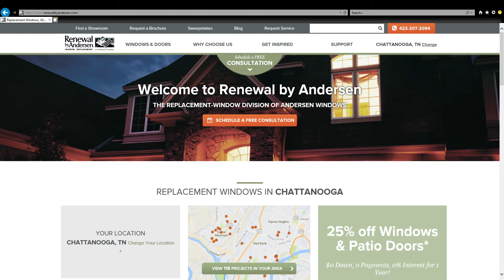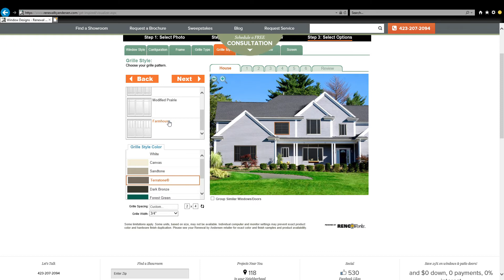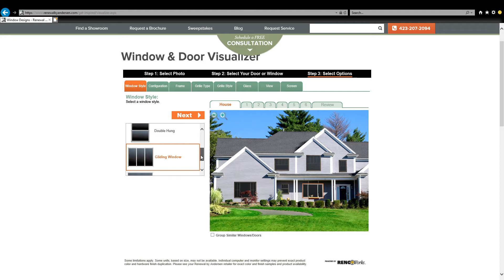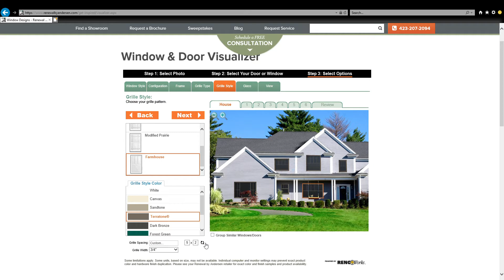Window & Door Visualizer Tool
Want to see how new windows and patio doors would look in your home? Use our product visualizer to create the perfect window or door that best suits you and your home.